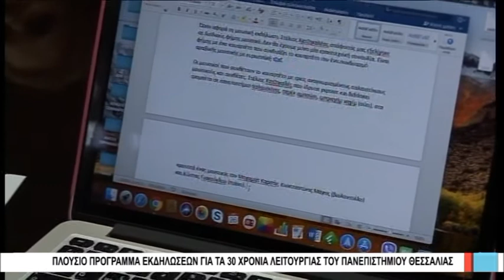Βόλος Πλούσιο πρόγραμμα εκδηλώσεων για τα 30 χρόνια λειτουργίας του Πανεπιστημίου Θεσσαλίας 260918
Δεύτερο κύκλο εκδηλώσεων για τα 30 χρόνια από την ίδρυσή του διοργανώνει από σήμερα το Πανεπιστήμιο Θεσσαλίας. Οι εκδηλώσεις ολοκληρώνονται στις 18 Οκτωβρίου και αφορούν σε διαφορετικά τμήματα του Πανεπιστημίου, στο Βόλο και τη Λάρισα.  Οι εκδηλώσεις ξεκινούν από σήμερα, με τα εγκαίνια της έκθεσης «Ο φεμινισμός στα χρόνια τη μεταπολίτευσης», στον εκθεσιακό χώρο το κτιρίου Τσικρίκη. Ακόμη, ξεχωρίζει η εκδήλωση αναγόρευσης του Μανώλη Γλέζου σε επίτιμο διδάκτορα του Παιδαγωγικού Τμήματος Δημοτικής Εκπαίδευσης την Τετάρτη 10 Οκτωβρίου, όπως και το 1ο Θεσσαλικό Φεστιβάλ Επιστήμης που θα γίνει στη Λάρισα 11 μέχρι 13 Οκτωβρίου.